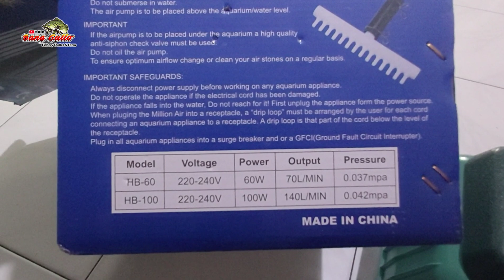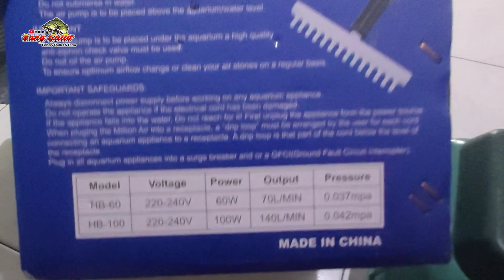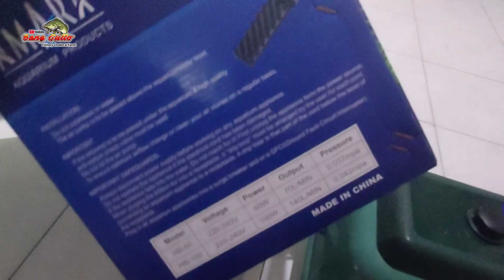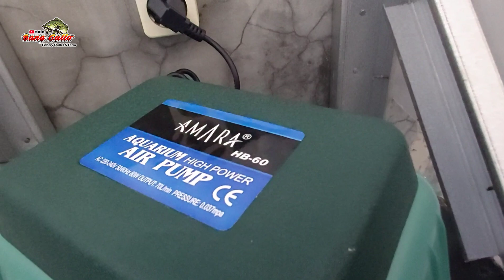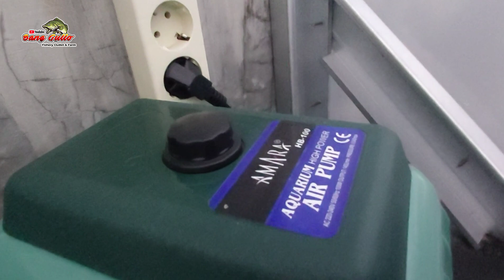Review Aerator Amara HB 60 dan HB 100 - Model Sama Dengan Resun Series LP - Harga Lebih Murah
Video ini berisi tentang review singkat salah satu perlengkapan kolam
Merk : Amara
Type : HB 60 dan HB 100

Untuk informasi pembelian bisa DM Instagram